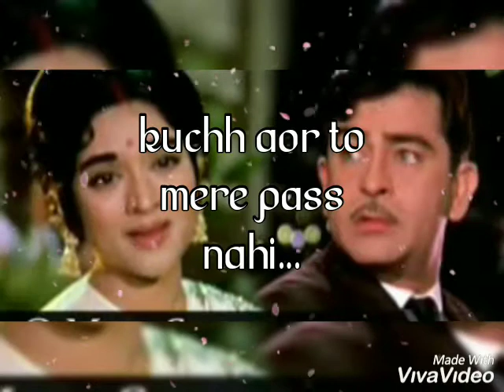O mere sanam o mere sanam old beautiful song status